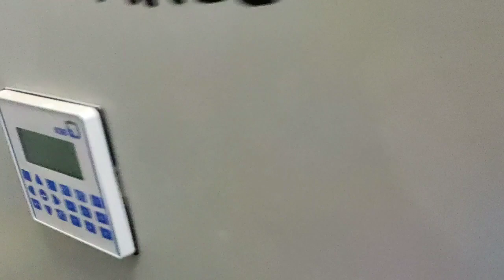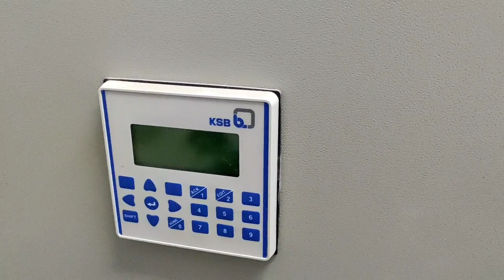How to connect single phase preventer | HNS pump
How to connect single phase preventer

Rs. 101 Earning Links

Hello friends, Welcome to "ARASU AYSHU CREATION" I created this channel on  May 20, 2020 , My Channel motivation is Easy to Understand A - Z, Tech Videos, Electrical tricks & tip, beauty tips, Health tips in Tamil, and Get Latest Tech Updates in Tamil , Also We do Tips and and also Innovation. also Green Screen effects, Neon light effects, motion animation graphics I wanted each and every Individual whoever is interested in technology to be able to understand it in the easiest possible way.

மேலும் உங்களுக்கு எது போன்ற வீடியோகள் வேண்டும் என்பதை கமெண்ட் - ல் குறிப்பிடவும்.